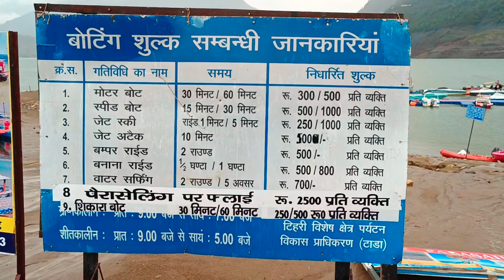Tehri dam tour❤️😎||Kya jagah hai 😊🙏garhwal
इस चैनल के माध्यम से मैं आपके सामने अलग अलग तरीके के खूबसूरत से ब्लॉग्स लेकर आता रहूंगा जिसमें आप उत्तराखंड के गांव की खूबसूरती शहर का रहन सहन , क्रिकेट बैडमिंटन और कई सारी चीजों का लुफ्त उठा सकेंगे और भी कई अमेजिंग चीजें मैं आपको इस चैनल के जरिए दिखाता रहूंगा

Vivek Negi Vlogs